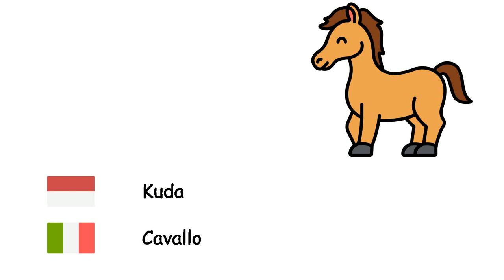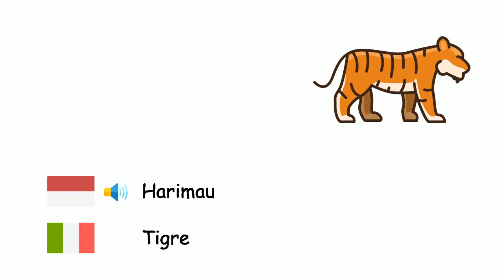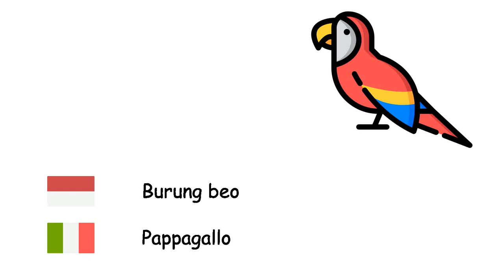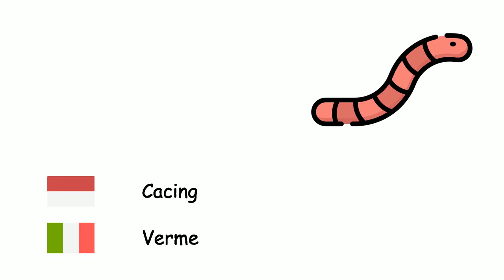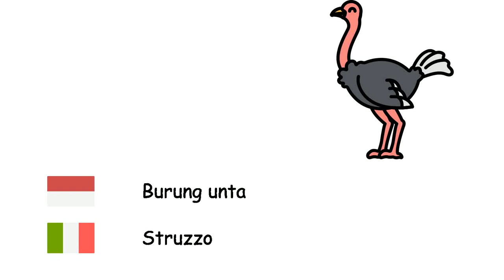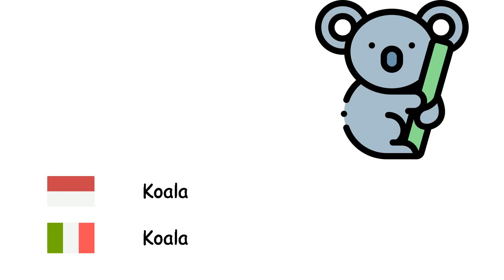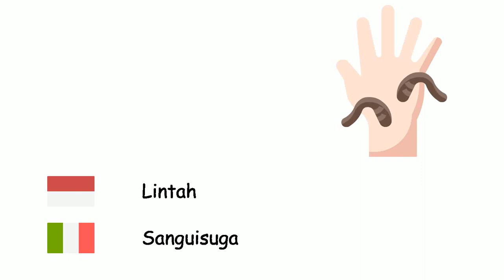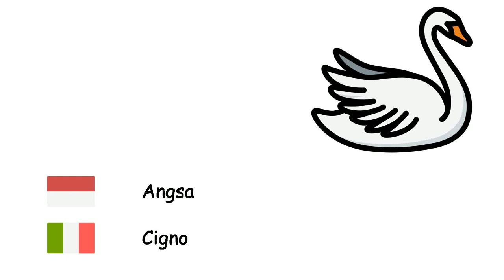Hewan (Bahasa Italia) (id-it)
Fone TV
id-it-1
Animali (Lingua italiana)
Gurita - Octopoda
Lebah - Ape
Singa - Leone
Kuda - Cavallo
Beruang - Orso
Ikan - Pesce
Burung hantu - Gufo
Banteng - Toro
Unta - Cammello
Babi - Maiale
Keledai - Asino
Mencit - Topo
Gajah - Elefante
Monachus - Monachus
Badak - Rinoceronte
Rusa - Cervo
Lembu - Mucca
Kanguru - Canguro
Harimau - Tigre
Kura-kura - Tartaruga
Semut - Formica
Kambing - Capra
Kucing - Gatto
Kupu-kupu - Farfalla
Domba - Pecora
Hiu - Squalo
Anjing - Cane
Katak - Rana
Serigala - Lupo
Burung - Uccello
Monyet - Scimmia
Bebek - Anatra
Laba -laba - Ragno
Panda - Panda
Burung beo - Pappagallo
Pinguin - Pinguino
Kelinci - Coniglio
Ayam - Gallo
Rubah - Volpe
Buaya - Coccodrillo
Ular - Serpente
Lumba -lumba - Delfino
Zebra - Zebra
Jerapah - Giraffa
Kelelawar - Chiroptera
Sigung - Puzzola
Landak - Riccio
Citah - Ghepardo
Dubuk - Iena
Bangau - Cicogna
Dinosaurus - Dinosauro
Cacing - Verme
Kepiting - Granchio
Kalajengking - Scorpiones
Paus - Balena
Simpanse - Scimpanzé
Orangutan - Orangutan
Gorila - Gorilla
Kadal - Lucertola
Bunglon - Camaleonte
Kuda laut - Cavalluccio marino
Ikan salmon - Salmone
Lalat rumah - Musca
Nyamuk - Zanzara
Siput - Lumaca
Lipan - Centopiedi
Kenari - Canarino
Burung rajawali - Aquila
Burung gereja - Passero
Burung gagak - Corvo
Burung unta - Struzzo
Merak - Pavone
Kuda nil - Ippopotamo
Platipus - Ornitorinco
Undan - Pellicano
Tupai - Scoiattolo
Beruang kutub - Orso polare
Burung pelatuk - Picchio
Bintang laut - Stella marina
Ubur-ubur - Medusa
Remis - Mitilo
Meerkat - Suricato
Koala - Koala
Kungkang - Folivora
Lobster - Aragosta
Piranha - Piranha
Ulat - Bruco
Macan tutul - Leopardo
Mamut - Mammut
Harimau kumbang - Pantera
Lintah - Sanguisuga
Berang-berang - Lontra
Martes - Martora
Camar - Gabbiano
Flamingo - Fenicottero
Belalang - Cavalletta
Berang -berang - Castoro
Antelope - Antilope
Jakal - Sciacallo
Ngengat - Falena
Siput - Lumaca
Burung bangkai - Avvoltoio
Iguana - Iguana
Landak laut - Echinoidea
Jaguar - Giaguaro
Tenggiling - Pangolino
Ikan todak - Pesce spada
Angsa - Cigno
Kalkun - Tacchina